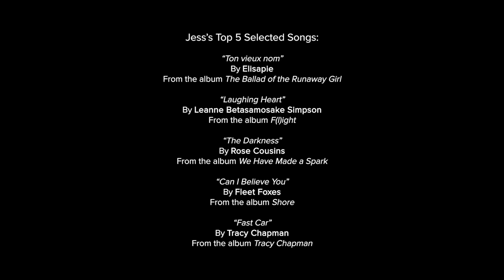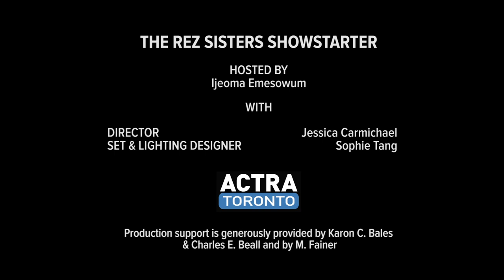The Digital Meighen Forum | Showstarters ft. The Rez Sisters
Tomson Highway’s story of women with big dreams in a challenging world endures as a seminal work of Indigenous drama. Director Jessica Carmichael and designer Sophie Tang discuss their new production of a true Canadian classic.

Whether you'll be seeing shows in person or virtually, dig deeper into our season with the new digital series Showstarters. Join directors, cast members and special guests as they chat about the plays and cabarets, sharing their insights and experiences of bringing our 2021 shows to stage.

Like what you see? For just $10 a month, STRATFEST@HOME features a growing list of Shakespeare and legacy films, interviews and discussions, and exclusive new original content from Stratford Festival artists. New titles are continually added to the STRATFEST@HOME library, so there’ll always be new content for you to enjoy.